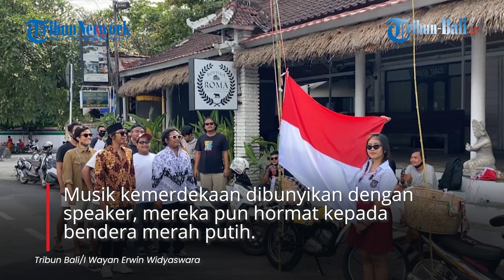Pemuda di Sanur Adakan Upacara 17 Agustus 2020 Sambil Bagi-bagi Nasi Gratis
Sebelum membagikan nasi gratis kepada warga dan pengguna jalan, pemuda di Sanur, Denpasar, Bali, menggelar upacara bendera memperingati hari kemerdekaan RI, Senin (17/8/2020).
Upacara bendera itu digelar di pinggir Jalan Raya Danau Toba, tepatnya sebelah selatan arah masuk ke Pantai Segara, Sanur, Denpasar.

Tribun Bali/Apriadi Gunawan